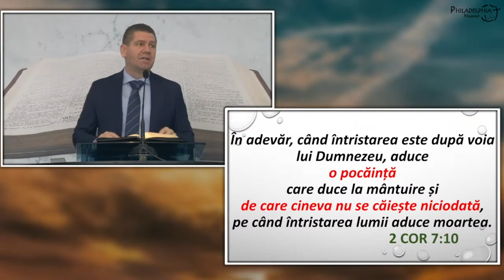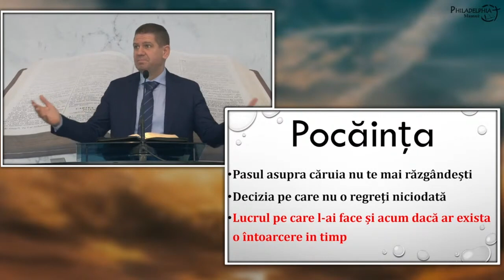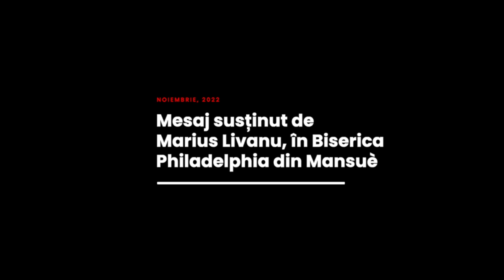Marius Livanu - Pocăința de care nu te pocăiești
Biserica Philadelphia din Mansuè (TV), Italia - mesaj rostit de pastorul Marius Livanu, în data de 6 noiembrie 2022. Predici pentru vremuri grele